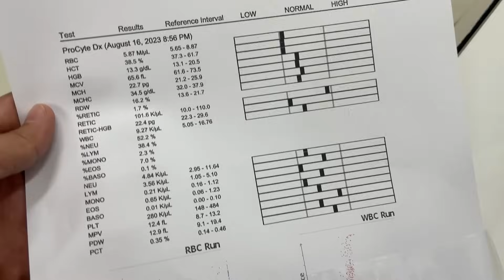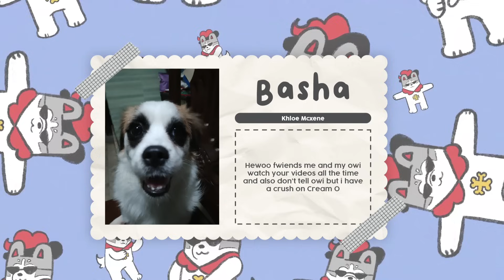Our last days sa bahay (We're finally moving!)